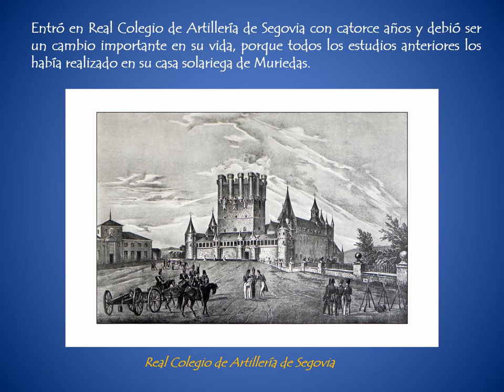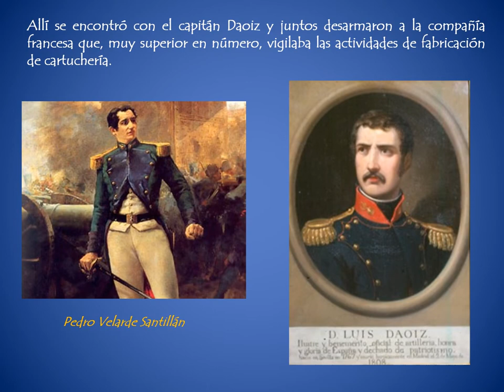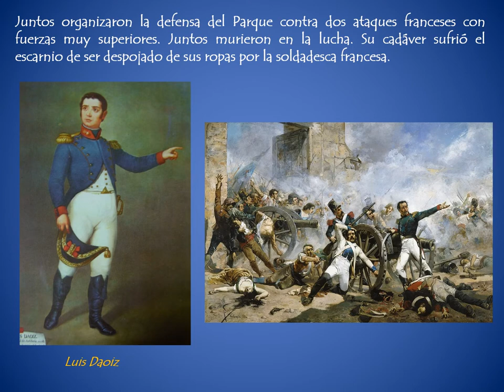Nace Pedro Velarde Santillán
El camarada de Daoiz